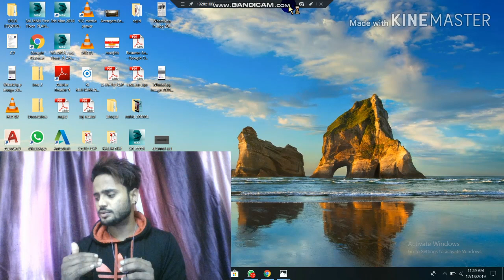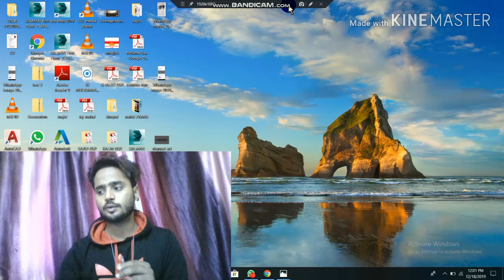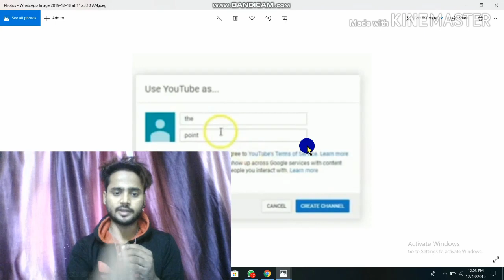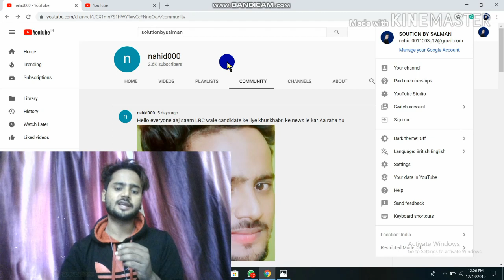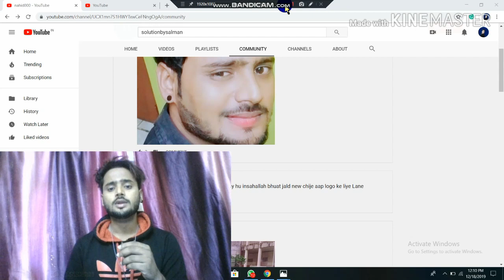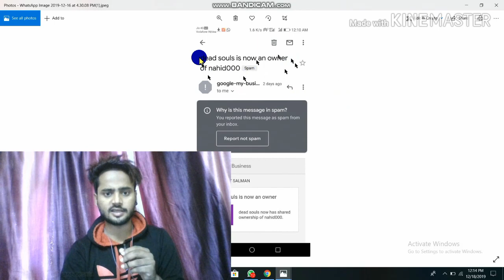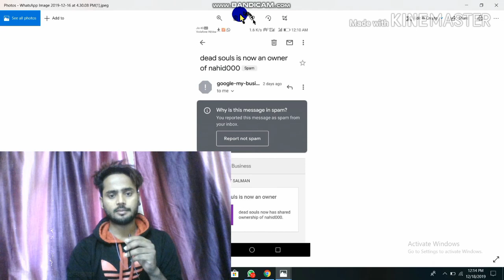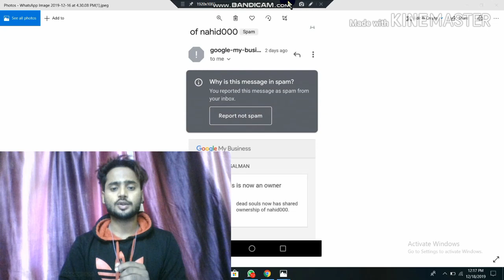Hack my Youtube channel,solution by the salman , change ownership,brand account,hach channel,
Hi family its me Salman

Please Support my new youTube Channel  Salman way

Hack my Youtube channel,solution by salman , change ownership,brand account,hach channel,salmanway, automatic change ownership, what is brand account, benefit brand account,